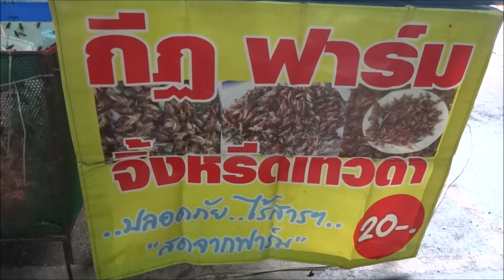EDIBLE INSECTS, CRICKETS, GRASSHOPPERS, WORMS, EDIBLE INSECTS IN THAILAND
EDIBLE INSECTS, CRICKETS, GRASSHOPPERS, WORMS, EDIBLE INSECTS IN THAILAND, Estimates of numbers of edible insect species consumed globally range from 1,000 to 2,000. These species include 235 butterflies and moths, 344 beetles, 313 ants, bees and wasps, 239 grasshoppers, crickets and cockroaches, 39 termites, and 20 dragonflies, as well as cicadas.  What insects are edible for humans?
From beetles to stinkbugs, people in dozens of countries eat insects.
Ants are sweet, nutty little insects, aren't they? Travel. ...
I'm not talking about their personalities, but how they taste. ...
Beetles. ...
Butterflies and Moths. ...
Bees and Wasps. ...
Ants. ...
Grasshoppers, Crickets, and Locusts. ...
Flies and Mosquitoes.
Are all insects edible?
Believe it or not, most insects are edible. There are, however, some major classes that are more popular than others. Beetles rank in at No. 1. Caterpillars, bees, ants, wasps, cicadas, grasshoppers, termites, locusts, crickets, larvae and grubs fall closely behind.
Are insects tasty?
Some insects have a very stronge taste. For example some large ants have been described as tasting like lemon or raspberry. But some insects have little flavor and are enjoyed for their texture component as well as their nutritional value.
Can we eat insects?
You may be surprised to learn that insects are "a highly nutritious and healthy food source with high fat, protein, vitamin, fibre and mineral content." That's a balanced diet for humans right there! ... Insects also emit less greenhouse gases and ammonia than cattle or pigs and require less land for rearing.
Can humans survive on insects?
Short answer: In theory, yes, you could survive if you found very high-quality insects with vitamins and minerals and no infectious diseases. ... Insect exoskeletons are composed of chitin, which is not a protein and does not provide calories or nutrients (not for humans, at least).
What do insects taste like?
On the whole, insects tend to taste a bit nutty, especially when roasted. ... Crickets, for instance, taste like nutty shrimp, whereas most larvae I've tried have a nutty mushroom flavor. My two favorites, wax moth caterpillars (AKA “wax worms”) and bee larvae, taste like enoki-pine nut and bacon-chanterelle, respectively.
What happens if you eat insects?
According to Dr. Pritt, for the most part, eating a bug isn't cause for worry. In general, your body will digest arthropods, which include arachnids like spiders, mites, and ticks, and insects such as gnats, flies, mosquitoes, fleas, and bedbugs, “just like any other food,” she says.